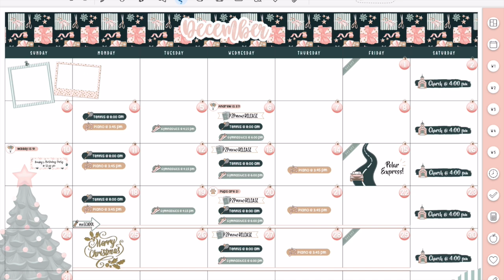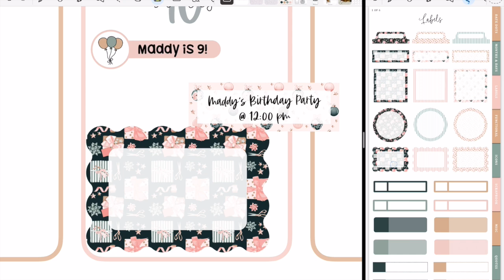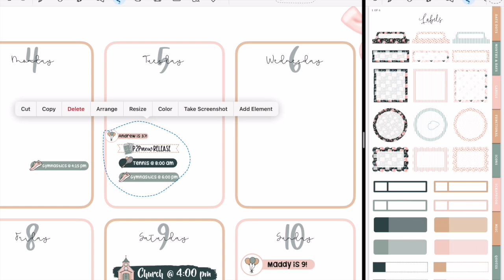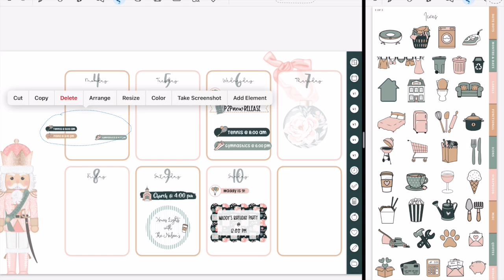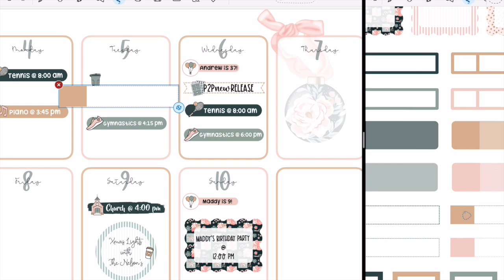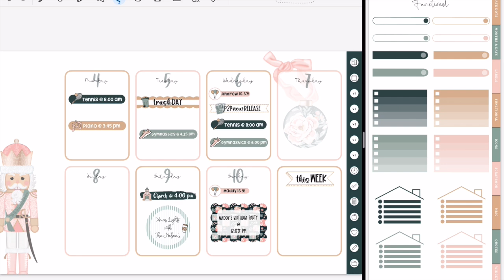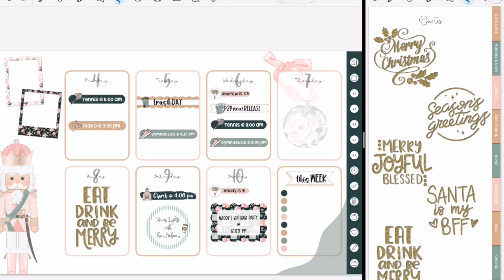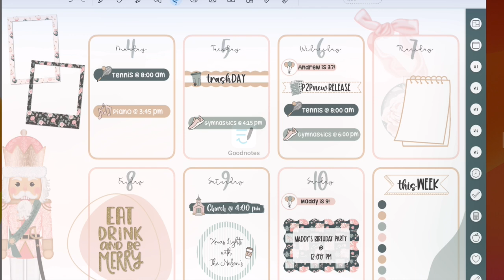Etsy Shop Updates & Enjoying Some Down Time w/ My Family | Weekly Digital Plan with Me 📆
Hey everyone!

In today’s video, I planned out the week of December 4th thru 10th, 2023, in my Christmas themed Ta Done Monthly Planner.

Xoxo,
Stephanie Anne